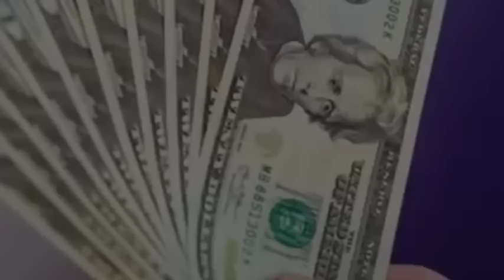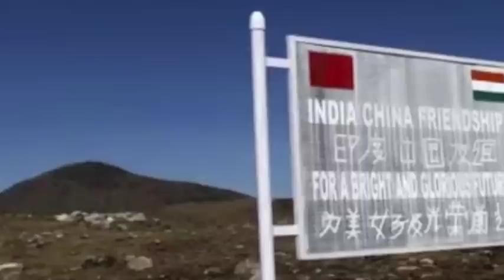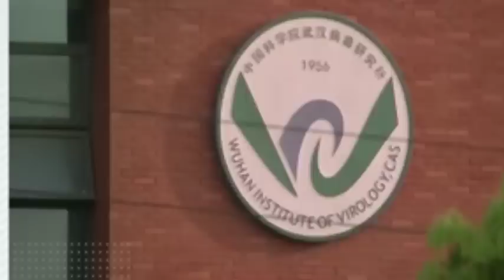ka jingbitar ia ka china ka nang jur//coronavirus pandemic part 41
this is the story  of the coronavirus, how it's affecting the peoples' health  and the economy   around the globe, the story  told as it has happened, video clips collected from a different source  illustrated in Khasi language to bring up the understanding of the local peoples
please maintain social distancing and follow the government guidelines to fight this deadly disease
storyteller Lyndon
education video